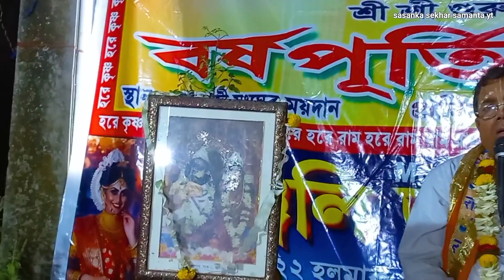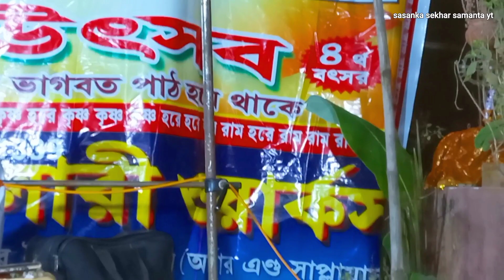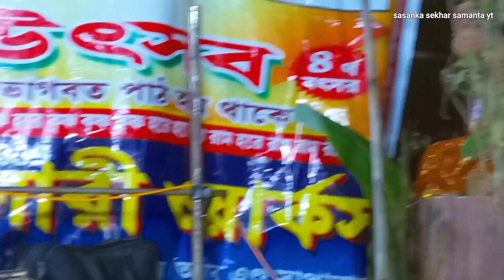বিষ্ণুপ্রিয়ার বিবাহ// পাঠক শ্রী মুরারী মোহন মাইতি দাস krishna vagboth path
নতুন কীর্তন পাঠক শ্রী মুরারী মোহন মাইতি দাস এর মধুর কন্ঠে শ্রীমৎ ভাগবত কথামৃত দান .

Thank you for visiting our you tube channel.

Shree Murari Mohan Maity Das kirtan new 2022.
শ্রী মুরারী মোহন মাইতি দাস নতুন কীর্তন !

Video Recorded Place -  Netaji Sangha Club.Gopal Pur
Video recordeing Credit - Dr.Sasankar Sekhar Samanta

Please Follow our facebook page for More Bangla Kirtan and Bhajan.

Copyright Disclamer - All Contant Used Is Copyright To " Santanu Studio India "
Use or Commercial Display Or Editing Of The Contant Without Proper

NOTE - চ্যানেল এর ভিডিও গুলো যদি কেউ অনুমতি ছাড়া অন্য কোন ইউটিউব চ্যালেন কিংবা কোন ফেসবুকে আপলোড করে, তাহলে সাথে সাথে তার বিরুদ্ধে আইনানুগ ব্যবস্থা নেওয়া হবে |
vagboth path
nitai Chand
lila kritton
moumita ghosh
hare krishna